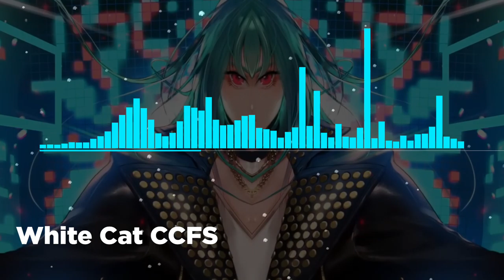Axel Johansson - Wonderland tune | gaming song | No copyright music | link in the description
if you want use this song so copy and paste in description this credit

⚠️ This is a COPYRIGHT FREE remix but be aware that you can get COPYRIGHTED in the future and there is nothing we can do.